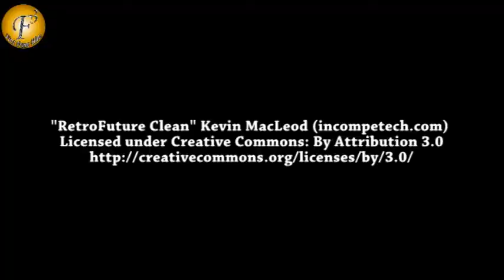DVD launch of film PK